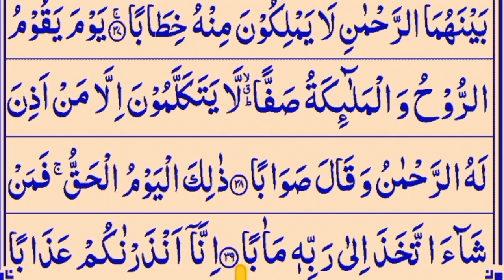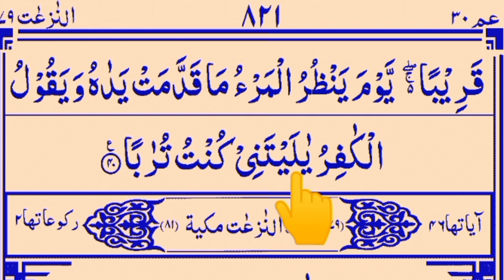Surah Naba Lesson (5) Word By Word With Arabic text HD | Okasha Daily Quran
in this video we well teach surah Naba Lesson 2 In Beautiful Voice By @OkashaDailyQuran